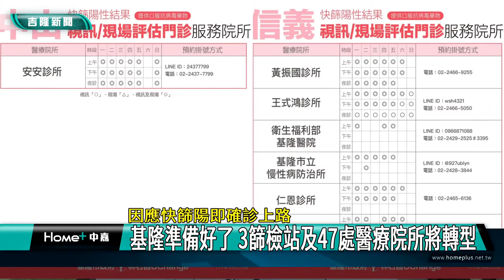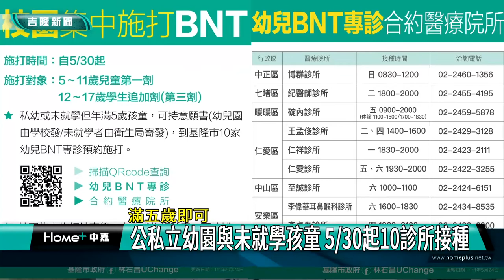新聞 基隆疫情|快篩陽 確診|篩檢站 PCR|急診 門診|抗病毒 藥物|學齡前 五歲|疫苗 快篩試劑|2022 中嘉新聞|因應快篩陽即確診上路 基隆準備好了 3篩檢站及47處醫療院所將轉型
新聞 基隆疫情|快篩陽 確診|篩檢站 PCR|抗病毒藥物 門診|學齡前 五歲|疫苗 快篩試劑|2022 中嘉新聞|因應快篩陽即確診上路 基隆準備好了 3篩檢站及47處醫療院所將轉型
全國疫情升溫,林右昌宣布3社區篩檢站5醫院及42家診所轉型為快篩陽判定確診門診,另外長者打疫苗基市府再加贈兩支快篩試劑

（中嘉吉隆新聞記者張啓騰/基隆報導）針對快篩陽性即確診最快5/26上路，基隆市長林右昌表示基隆市已提前做好準備，只要中央一宣布即可換軌上路，包括3處社區篩檢站、5家醫院及42間專責診所將轉型為「快篩陽判定確診門診」，並開放診所醫生也可以為有需要的民眾開立口服抗病毒藥物，另外在疫苗部分，林右昌提醒滿五歲的公私立幼兒園學童5/30起就可以在十家專責診所預約接種兒童疫苗，至於65歲以上的長者在6月底前施打疫苗除了500元禮券及兩支快篩試劑外，基隆市政府再多送兩支快篩試劑，呼籲還沒施打疫苗的長者把握機會前往接種疫苗。